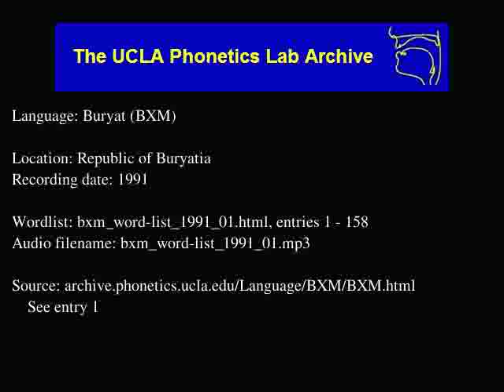Buriat, Mongolia audio: bxm_word-list_1991_01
Buriat, Mongolia (bxm) audio: bxm_word-list_1991_01
Language family: Mongolian; Eastern Mongolian; Oirat-Khalkha; Khalkha-Buriat; Buriat;
Republic of Buryatia
Date: 1991

Description: Language Buryat.  bxm_word-list_1991_01.html, enties: 1 - 158

Contributor: Ms. Darima Sanzhina
UCLA Phonetics Archive